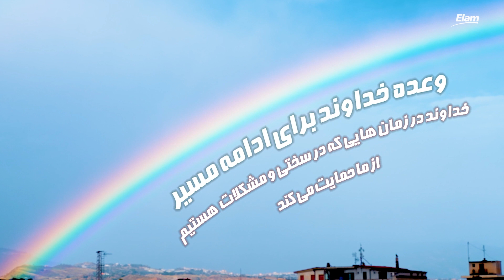خداوند در زمان هایی که در سختی و مشکلات هستیم از ما حمایت می کند.